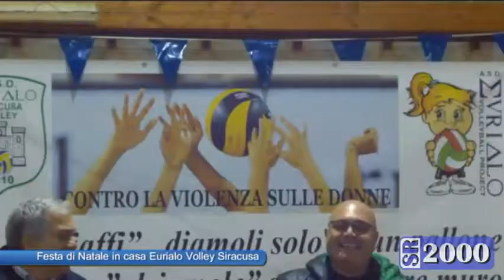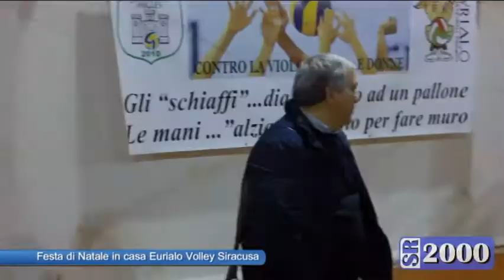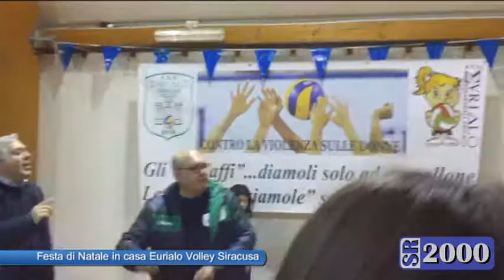Eurialo Volley Siracusa, festa di Natale. 23.12.16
Festa di natale in casa della Eurialo Volley. Dichiarazioni di Salvatore Corso e Carmelo Messina, rispettivamente vicepresidente e presidente della società.
Siracusa, 23.12.16

Musica e Notizie
24 ore su 24